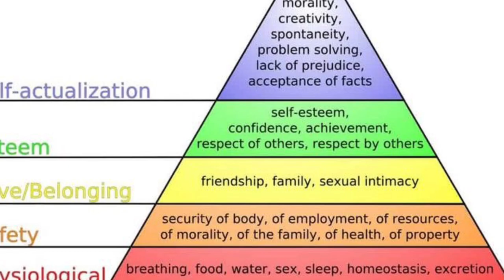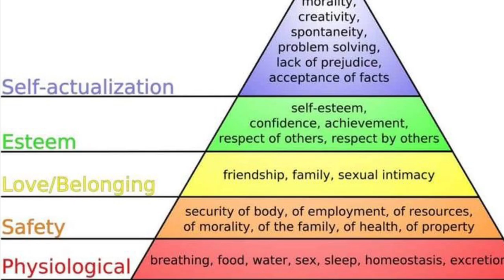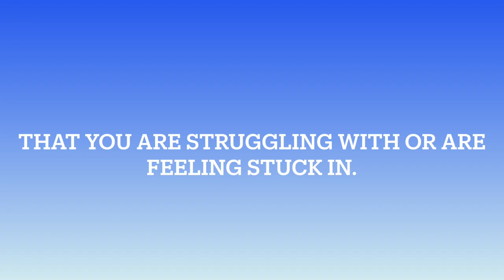How To Expand Your Answer To the Question How Am I Feeling: Ask A Therapist Show Ep 1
WELCOME:  Welcome to the 1st episode of, “The Ask A Therapist Show,” I’m Lindsay Guichard, Online Licensed Marriage & Family Therapist serving my clients here in CA &
Creator of the Mental Health Blog:
I will email them to you.  It has everything I talk about tonight.

ICE BREAKER ACTIVITY:  Expand our answer to the question: How am I feeling?  Leave an emoji or a GiF of how you are feeling in the comments after I read the examples of feelings from this list.

TOPIC:  There were no questions asked before today's show.
That means my choice:  ABRAHAM MASLOW'S HIERARCHY OF NEEDS.

EXERCISE:  It is time to identify where in the Hierarchy of Needs we are struggling or feeling stuck.  Take a pen and copy this down on a piece of paper.

MENTAL HEALTH RESOURCES:
If you are experiencing an emergency, get to a phone call 9-1-1

Video Creation:

Background:  I purchased my background from Amazon.  Here are 3 options if you are looking to spruce up your blank wall like I was.

Lighting:  I am so happy with my lighting set up.
Ring Light
Side lights
Overhead light

Editing Video in iMovie